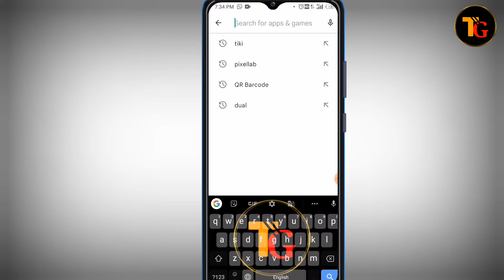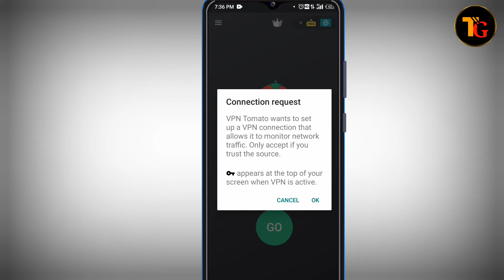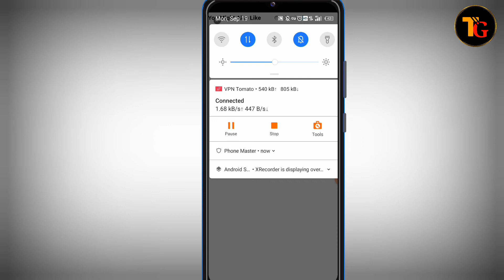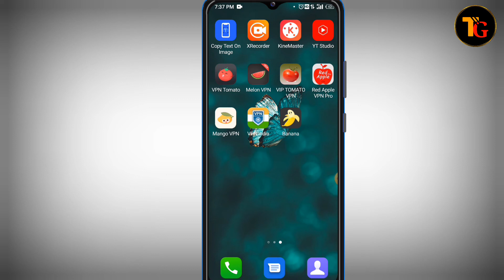Tomato App Kya Hai Kaise Use Kare || How To Use Tomato App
1. tomato App kya hai kaise use Karen
2. tomato VPN App kya hai kaise use Kare
3. how to use tomato VPN app
4. how to use tomato app
5. tomato app ko apne phone mein Kaise chalayen
6. tomato VPN app ko apne phone mein Kaise chalayen